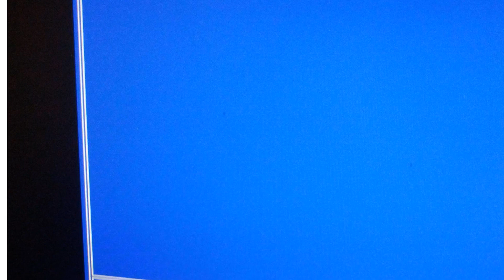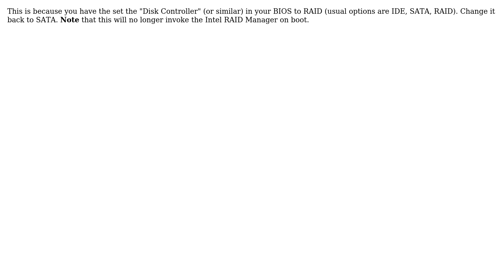How do I reset a disk to non-RAID?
With thanks & praise to God, and with thanks to the many people who have made this project possible! | Content (except music & images) licensed under CC BY-SA | Music | Images & others | With thanks to user ish user hughes user Hennes and the Stack Exchange Network Trademarks are property of their respective owners. You are responsible for your own actions.